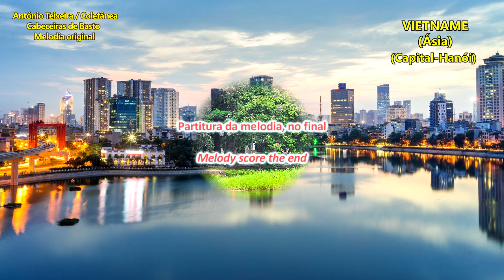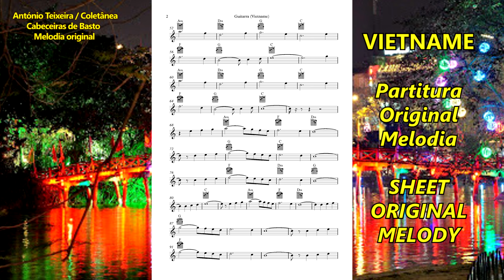1020 VIETNAME Ásia 4k-Música original – compositor António Teixeira / Cabeceiras Basto / Coletânea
“Volta ao Mundo”
1020 VIETNAME Ásia - 4k – Música original – compositor António Teixeira / Cabeceiras de Basto / Coletânea associada ao grupo - Cabeceiras de Basto – realização Rosário Bastos - (A partitura da Música vai no final do vídeo)

Dedicamos os trabalhos desta coletânea, (Registo 3520/2014-IGAC), (Públicos e gratuitos), ao Cabeceirense, saudoso e distintíssimo Maestro, Compositor, Professor, Poeta e… amigo, António José Mendes.
Já vão em mais de 1.000 Melodias originais publicados em vídeo/imagens, com mais de 250 poemas originais musicados e mais de um milhar de Músicas (nem todas ainda publicadas) ...

PROJETOS:

1) - CABECEIRAS DE BASTO... Música original com vídeo/imagem para cada uma das suas freguesias... – A QUE ATRIBUÍMOS O NOME DA FREGUESIA OU LUGAR - com vídeo/imagens, já CONCLUÍDO.

2) - COLABORAÇÃO COM OS POETAS DE LÍNGUA PORTUGUESA, consoante nos foram pedindo. JÁ MUSICADOS MAIS DE 250 POEMAS ORIGINAIS, publicados em vídeo/imagens (Músicas e poemas originais)

3) - VOLTA A PORTUGAL, On-Line (Pelas cidades) … Uma Música original – A QUE ATRIBUÍMOS O NOME DA TERRA - com vídeo/imagens, e algumas com poema - …já CONCLUÍDO.

4) – CONHECER PORTUGAL, (Municípios, cidades e outras terras) … Uma Música original – A QUE ATRIBUÍMOS O NOME DA TERRA - com vídeo/imagens, preferencialmente da terra e ou região, algumas com poema… CONCLUÍDO.

5) - VOLTA AO MUNDO, - Uma Música original – A QUE ATRIBUÍMOS O NOME DO PAÍS - com vídeo/imagens, EM CURSO…

6) - Paralelamente vamos organizando Brochuras/Livros, com imagens da terra, localização, história, lendas e outros dados que seja possível recolher e ou nos sejam enviados. Incluirá as partituras da Música, e ou geral (para instrumentos de Banda/orquestra), dentro do possível da extração do Midi original, se nos for pedida e indicados os instrumentos.